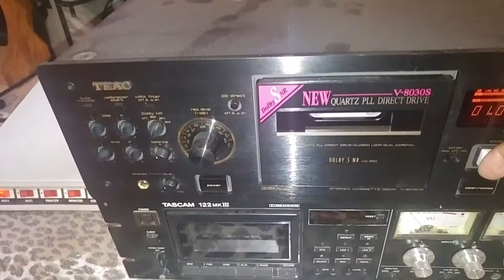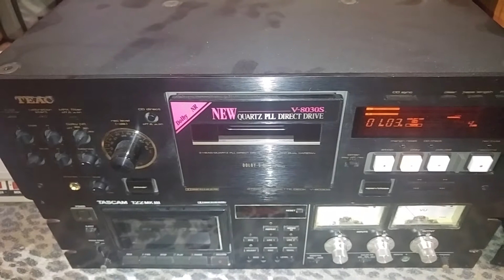TEAC V-8030S Cassette Player Test 20180415 162522